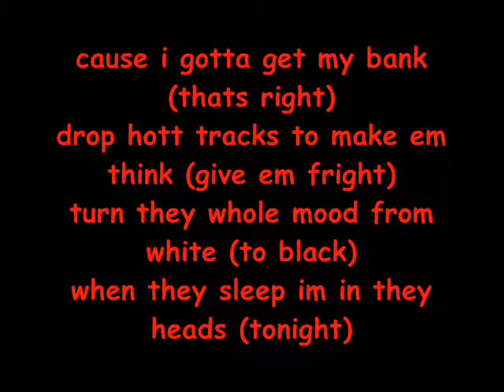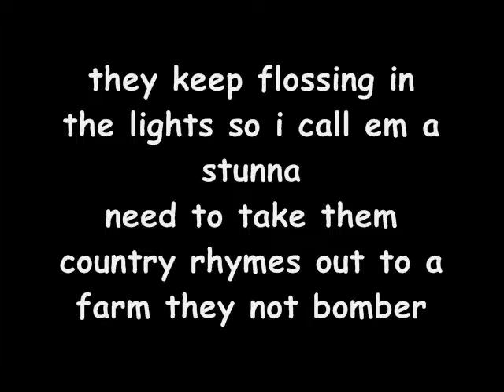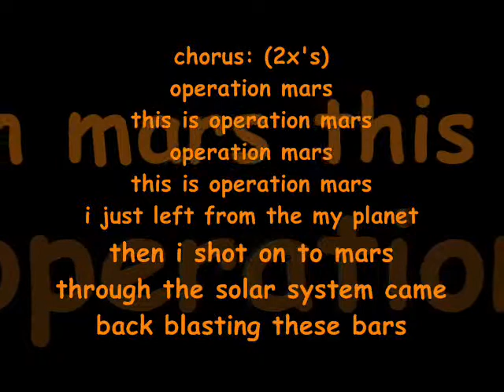operation mars with lyrics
Avias